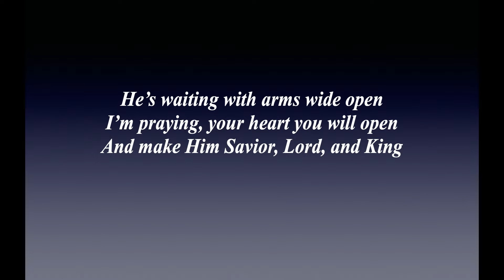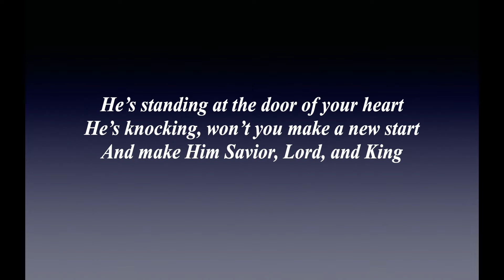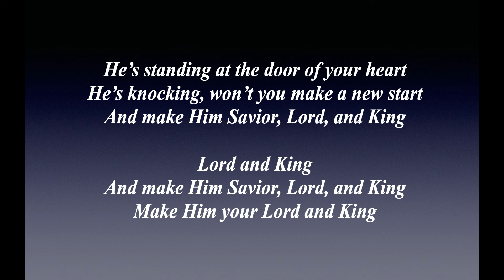"He Is The Way" - A song of invitation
To The Chief Musician" is a series for church musicians who still incorporate traditional service music in worship.